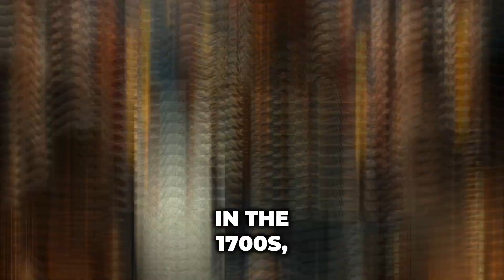The Hidden History of AI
Join us on a fascinating journey as we uncover the hidden mysteries of AI throughout history! Discover how ancient algorithms laid the groundwork for today's technological marvels. From the earliest forms of artificial intelligence to groundbreaking innovations, this video explores the evolution of AI and its impact on our world. Perfect for tech lovers and history buffs alike! 🔍